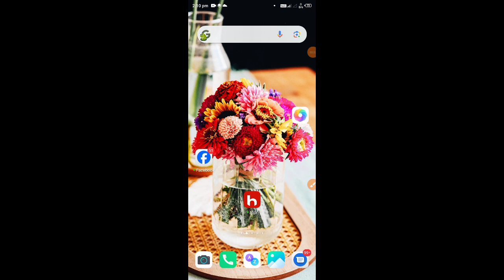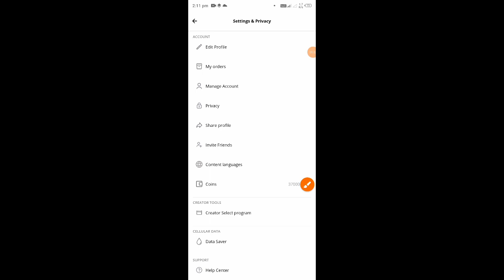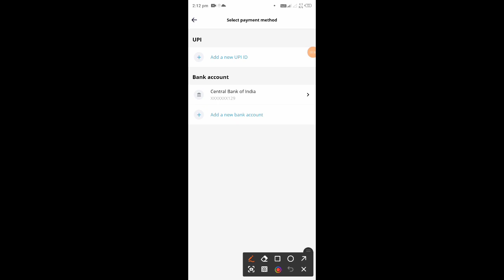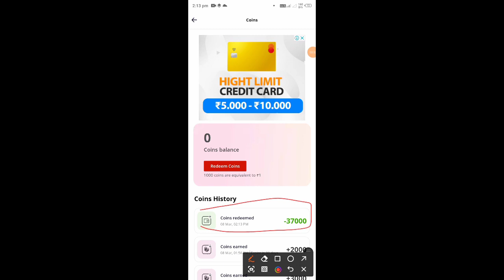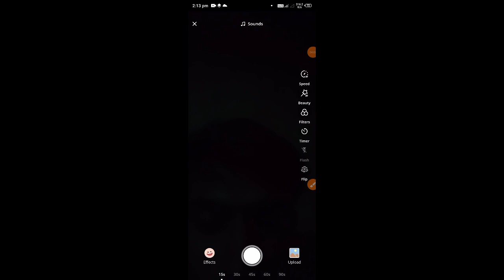hipi app se paise kaise kamaye l hipi app payment proof l hipi app withdrawal proof